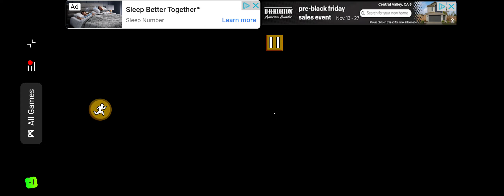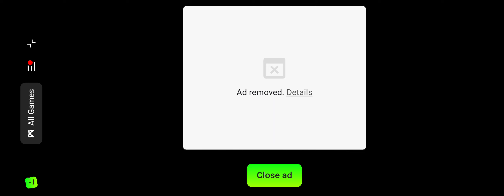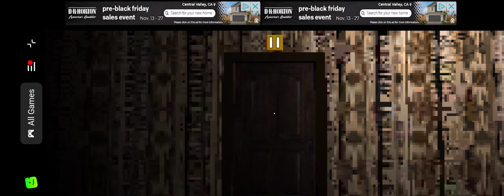playing bad parenting btw its laggy for me idk why so yea😭